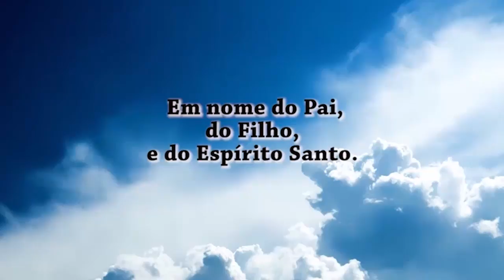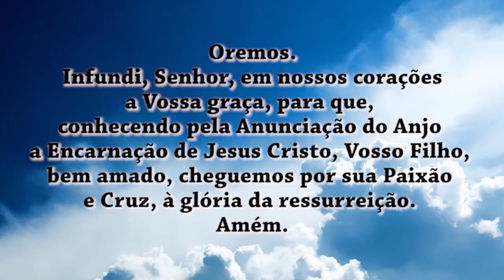Oração do Angelus 21/12/17